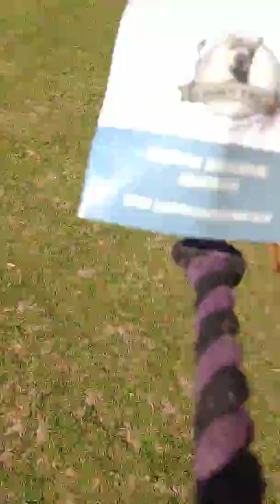Feeding John the alpaca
We visited Lucky Tails Alpaca Farm luckytailsalpacafarm.co.uk.